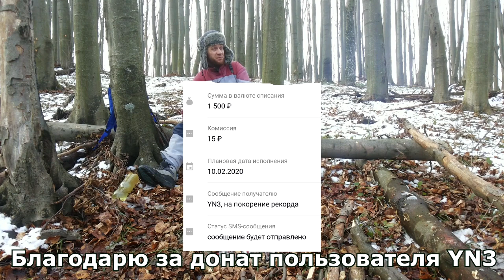Одиночный зимний поход в горы ¦ Готовлю шашлык ¦ Жизнь прекрасна